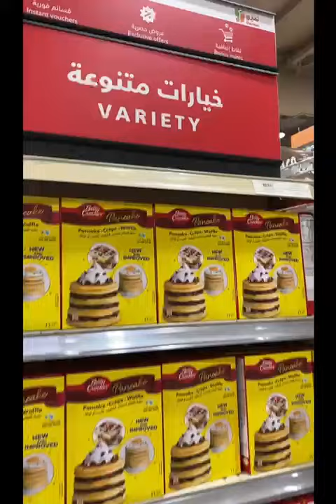Tamimi Supermarket visit any branches